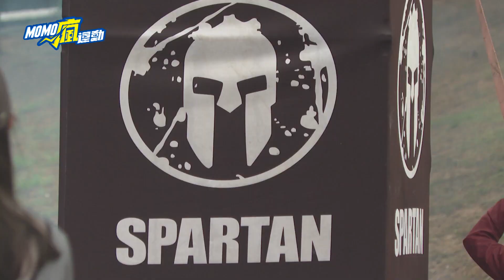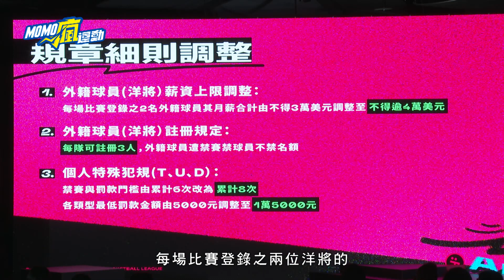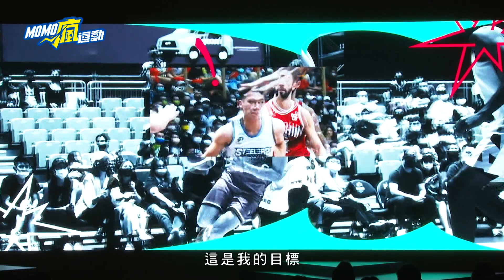P. LEAGUE+新賽季準備一起「Oh My PLG」！！7屆日職金手套井端弘和指導台鋼雄鷹不藏私│斯巴達障礙跑競賽超熱血！【MOMO瘋運動】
2022#斯巴達障礙跑競賽，上個週末在台中大肚山熱血開跑，比賽內容完全比照軍事訓練等級，在10公里的路程中，要翻躍各種障礙物、甚至是衝過高溫火焰，多達25道關卡，挑戰參賽者意志力和體能極限！

P. LEAGUE+新球季例行賽，即將在11/5點燃戰火，聯盟也正式宣布新球季口號。這個球季例行賽總場數將從上個球季的90場增加到120場，每支球隊要打40場比賽，更首度增加周一與周二的比賽；MOMOTV也會轉播全年120場P. LEAGUE+的精彩賽事！

台鋼雄鷹的秋訓持續進行中，日籍客座守備教練井端弘和，從8日開始加入團隊，要把7座游擊手金手套的經驗，傳授給年輕的台鋼球員。選秀狀元曾子祐看到井端教練的身手，直呼寶刀未老，也期許自己把握這短短一周的時間，好好向教練挖寶，學習守備的技巧。

0:55斯巴達障礙跑競賽
10:11「Oh My PLG」！！
16:46 7屆日職金手套井端弘和來啦！